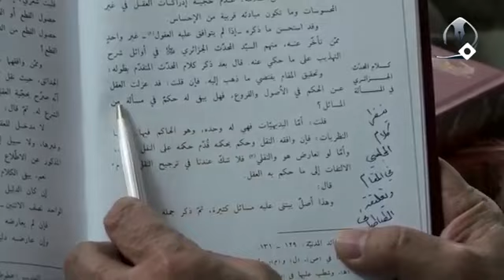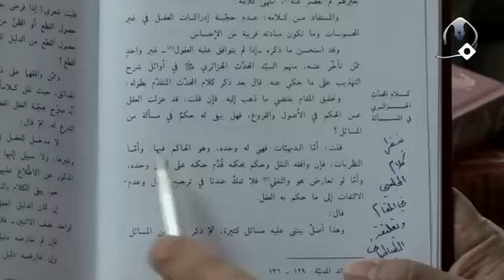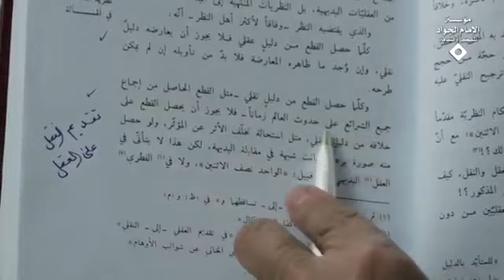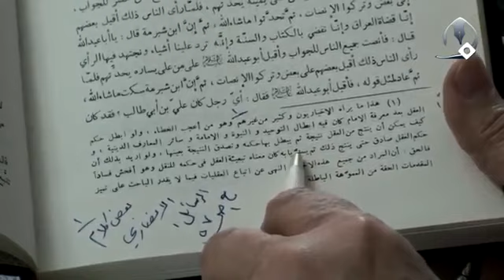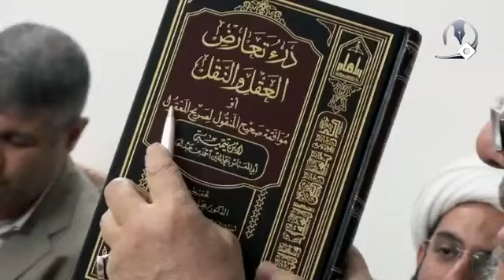تقديم النقل على العقل في المنهج الاخباري | السيد كمال الحيدري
عنوان الدرس| فقه المرأة (90) - تكفير المسلمين في القراءة الأخبارية للتشيع
الخصوصية السابعة: تقديم النقل على العقل عند التعارض وهذا من اخطر المباني في نظرية المعرفة عند الاخبارية أي نقل؟ خبر الآحاد، من أين اتى لك اتى ما يقول بيني وبين الله إذا كن متواتراً علمنا قطعاً بصدوره من المعصوم لا، ورد في كتاب كذا وأدلة عقلية يقول ارمي بها عرض الجدار، سيدنا أين هذا الكلام؟

تعالوا معنا إلى فرائد الأصول للشيخ الأنصاري الجزء الأوّل في صفحة 35 يقول إذا عرفت فنقول أن تمسكنا بكلامهم (هذا كلام الفوائد المدنية) عليهم السلام فقد عصمنا من الخطأ، وان تمسكنا بغيرهم لم نعصم منه، يقول والمستفاد من قوله عدم حجية ادراكات العقل في غير المحسوسات وما تكون مبادئه قريبة من الإحساس وقد استحسن المحدث الجزائري هذه المسألة ماذا قال؟ قال بأنه وتحقيق المقام يقتضي ما ذهب إليه، فإن قلت قد عزلت العقل عن الحكم في الأصول والفروع فهل يبقى له حكم في مسألة من المسائل، قلت أما البديهيات فهي للعقل وحده، وإما مازاد عن ذلك فهي للنقل وهو الحاكم، وأما النظريات فإن وإن يقول وإما ما تعارض أي العقلي والنقلي فلا شك عندنا في ترجيح النقل وعدم الالتفات إلى ما حكم به العقل، هنا المجلسي متقدم خطوة قال لا يمكن، لأنه هذا معناه انغلاق باب إثبات وجود الله النبوة هذه كلها قبل النقل أنت كيف تثبت حجية النقل من أين تثبته؟ تثبته بالطريق العقلي، لهذا يقول: العقل حجة ولكنه مقيّداً إلى أن يثبت لك الإمام، فإذا اثبت لك الإمام اضرب بهذا الشكل على رأسه، يعني بعبارة أخرى قل له أنت محترم إلى أن تثبت لي ما اريده فإذا ثبتت لي أنت محترم أو غير محترم؟ تقول لي سيدنا يعني معقولة هذا الكلام؟

هذا بحار الأنوار حتى تعرفون المباني وأنا شدتي لأي شيء، بحار الأنوار للمجلسي المجلد الثاني صفحة 314 يقول: ولا يخفى عليك (كتاب العلم الجزء الثاني 314) بعد التدبر في هذا الخبر واضراب هذا الخبر أنهم (يعني الأئمة) سدوا باب العقل بعد معرفة الإمام (قالوا العقل حجة أو ليس بحجة؟!) وأمروا بأخذ جميع الأمور منهم ونهوا عن الاتكال على العقول الناقصة في كل بابٍ، هنا هذه الطريقة التي أدت بالسيد الطباطبائي أن يخرجه من الدين والملة، هنا يقول له هذا لا يقوله عاقل كيف يمكن؟ حاشية مفصلة: هذا ما يراه الاخباريون وكثيرٌ من غيرهم لا يذكر الأسماء لأنه لم يكن يسمح له من هو؟ الشيخ الأنصاري يقول الإجماع قائم على حدوث العالم فإذا اقاموا الفلاسفة ألف دليل على عدم الحدوث أيهما نقدم؟

صفحة 57 المجلد الأوّل: وكلما حصل القطع من دليل النقلي مثل القطع الحاصل من إجماع جميع الشرائع على حدوث العالم فلا يجوز أن يحصل القطع على خلافه من دليل عقلي وإذا وجد فهو شبهة في مقابل البديهي، ولهذا السيد الطباطبائي رحمة الله تعالى عليه يقول: ولو أبطل حكم العقل بعد معرفة الإمام كان فيه إبطال لحكم ماذا؟ لأنه بعد الإمام العقل ليس بحجة، الأحكام العقلية قابلة للتخصيص أو غير قابلة للتخصيص؟ غير قابلة، فإما حجة وإما ليس بحجة، فإذا ليس بحجة امامتك تثبت، وإذا حجة الإمام أيضاً قرينة لبية متصلة، ولهذا يقول كيف يمكن أن ينتج من العقل نتيجة ثم يبطل بها بالنتيجة حكم العقل؟ وبحكمها حكمه وتصدق النتيجة عينها ولو أريد بذلك أن حكم العقل صادقٌ حتى ينتج ذلك ثم يسد بابه كان معناه تبعية العقل لحكم النقل والمفروض تبعية النقل لحكم العقل فيلزم ماذا؟ لأن الامامة ثبتت بالعقل فهي تابعة أو متبوعة؟ وبعد ذلك تصير تابعة إذن لا يمكن تكون تابعة ومتبوعة، هذه أهم الخصائص.

طبعاً فقط من باب الإشارة كتاب درأ تعارض العقل والنقل أو موافقة صحيح المنقول لصحيح المعقول، ثمانية مجلدات لشيخ الإسلام ابن تيمية اذهبوا وأقروا منهجه انظروا نفس هذا المنهج الذي يقوله الاخبارية أو منهج آخر؟ حتى يتضح لكم هذا من أين سرى إلى العقل الأخباري ومن العقل الاخباري إلى منهج حوزاتنا التي إلى يومنا هذا ندفع الثمن، وهو أن الفلسفة مقبولة أو مرفوضة؟ مرفوضة أن العرفان مقبول أو مرفوض؟ مرفوض، أن الكلام مقبول؟ كله مرفوض .